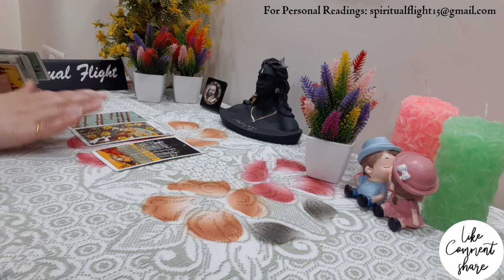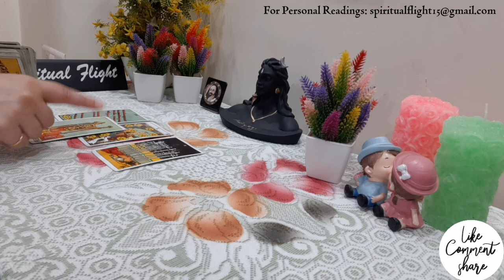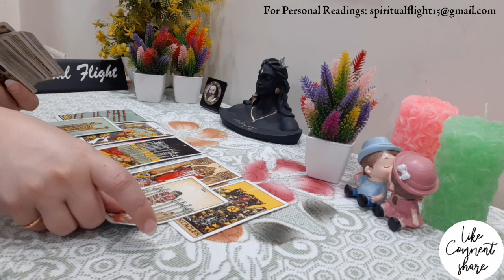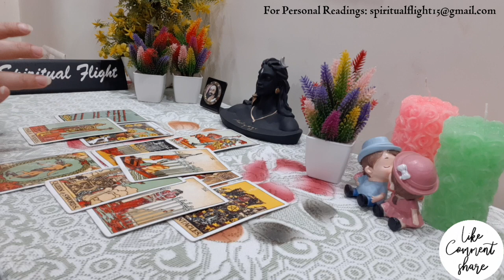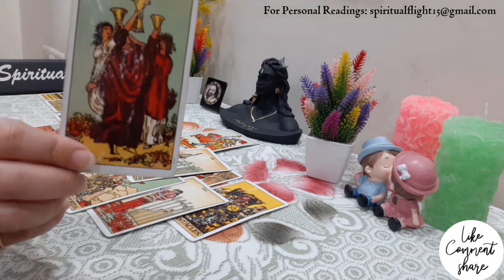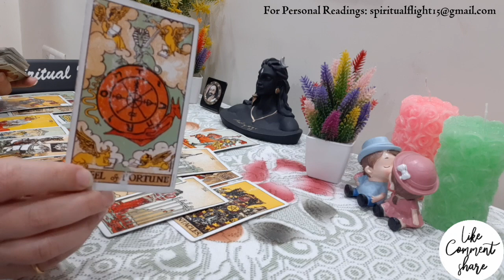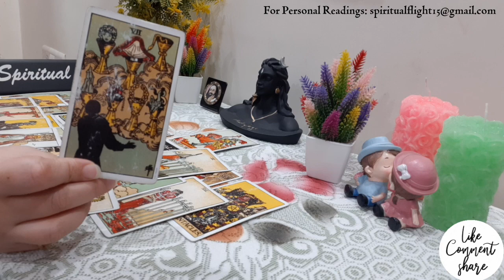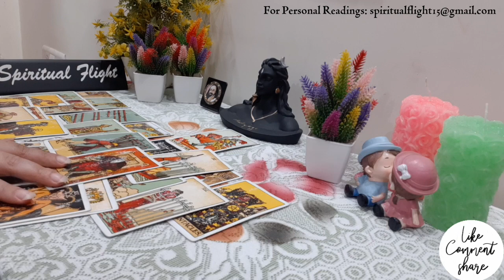LIBRA! "THIS SUDDEN CHANGE WILL BRING A LOT OF FUN & NEW START IN LOVE🤩📞 + GOOD AMOUNT OF 💰💸" SEP 14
LIBRA GENERAL READING SEPTEMBER 14~ LOVE, WORK & FINANCES.